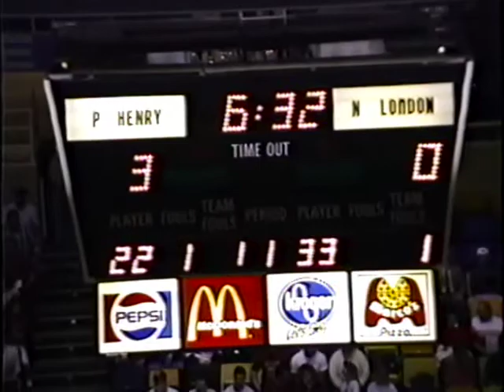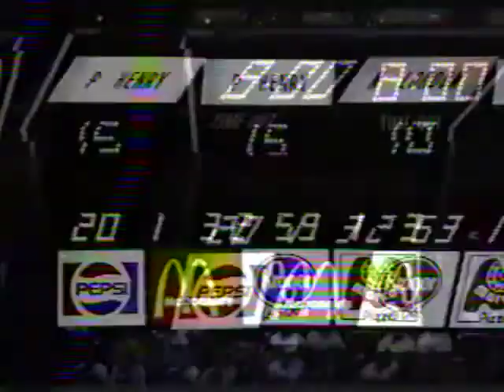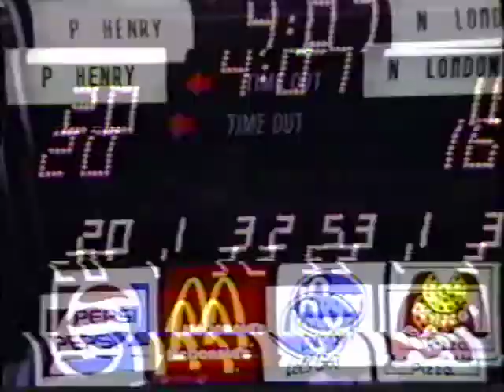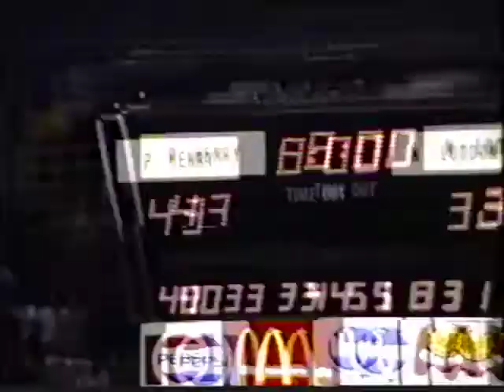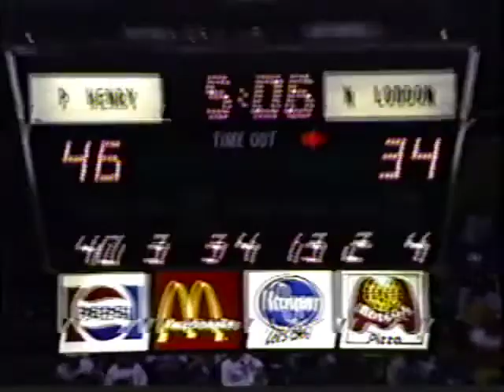PH vs New London - 1992 DIII Regional Semifinal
Basketball, Ohio